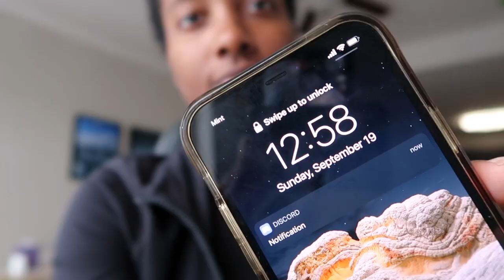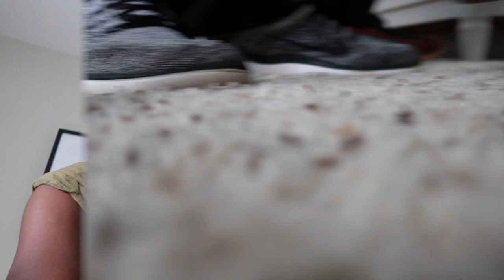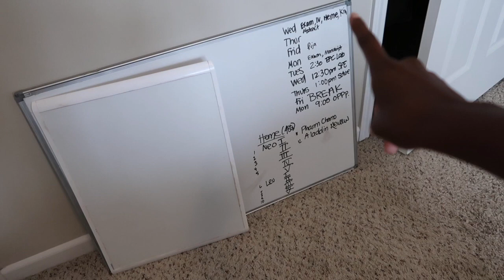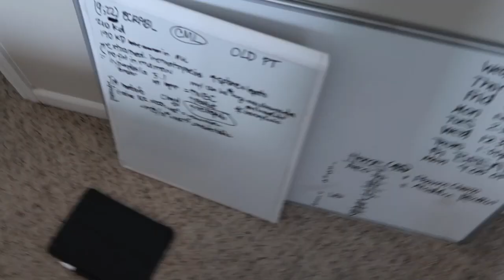med school diaries | 5 exams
believe it or not, chaos is a part of med school